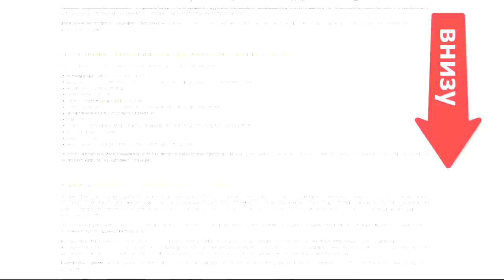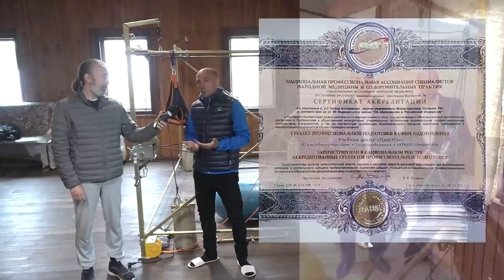ПРАВИЛО! Лечение спины и шеи: связок, позвоночника, осанки, суставов. Вырасти на 5 см!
Чудо Правило - убрать проблемы спины, шеи, мышц и суставов! Как вырасти на 5-7 см. Это сильнее йоги. Нужно при искривлении позвоночника, сколиозе. Нужно для здоровья суставов, мышц спины и шеи, что бы убрать спазмы в мышцах, укрепить связки, наладить лимфодренаж и кровоток! Дополнительное видео с упражнениями на Правило некоторых сотрудников

00:00 Вступление - смотрите обязательно!
00:39 Знакомство с гостем и с тренажёром Правило 2 в 1!
02:45 Преимущество ПравИло Кирилла, в сравнении с другими.
04:22 Противопоказания. В чём заключается метод?
05:48 Ограничения к занятиям. Направление от врачей.
07:53 Сколько и как нужно заниматься на Правило?
10:03 Правда ли что человек растёт после тренажёра?
13:48 Конструкция тренажёра, габариты, преимущества.
17:15 Гарантия и безопасность.
18:14 Грушевидный шар. Мужчина (клиент) 150 кг.
19:53 Опыт. Отзывы. Бедрос Киркоров.
22:35 Индивидуальные занятия. Видеокурс.
26:17 Манжеты. Шапка Глиссона. Вытяжка шеи.
32:40 Система Правило меняет жизнь в целом!
34:00 Уменьшение грыжи после 10 занятий.
34:16 Упражнения с коромыслом - йога отдыхает.
35:22 Электропривод с пультом управления для самостоятельных занятий.
36:49 Как приобрести? Для кого этот тренажёр? Обучение.

ХЛЕБ вреден любой! Болезни от хлеба! Почему сейчас нельзя есть хлеб? ФАКТЫ от А до Я!

ЯЙЦА. Польза и вред Яиц! Полный разбор! D3, В12, желток, белок, Омега 3, холестерин, лецитин, куры

МЯСО нужно есть! Желудок - орган для мяса! Люди - это животные, значит должны есть мясо! Метионин. Так?

ВНИМАНИЕ!